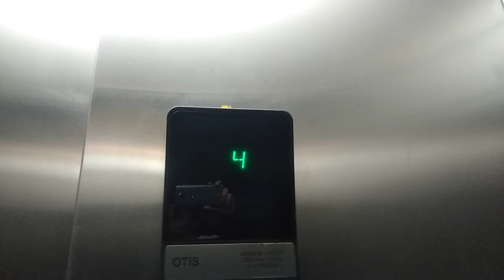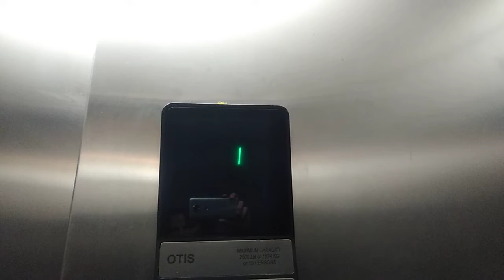TO BE MODERNIZED: OTIS Series 1 Elevator at 1221 2nd St Santa Monica, CA